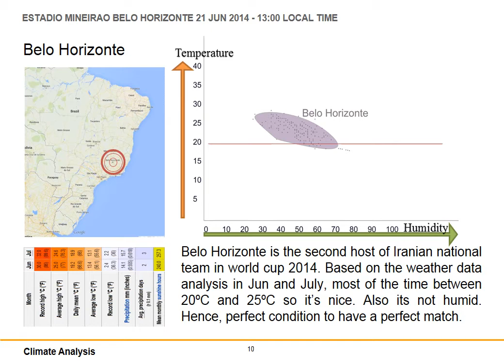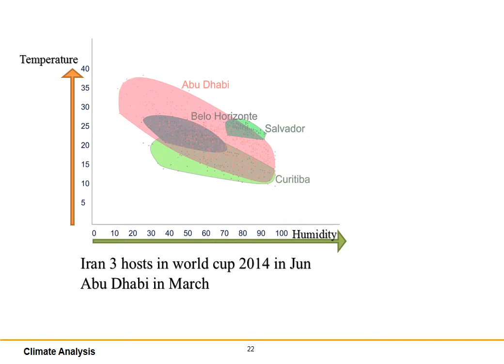Sun in world cup 2014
Analyzing 3 Iran host stadium during world cup 2014